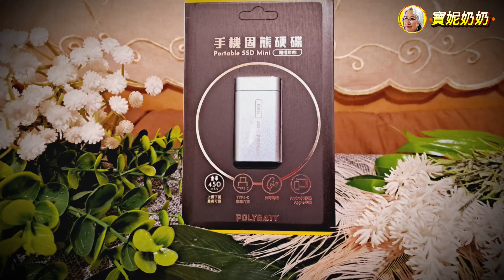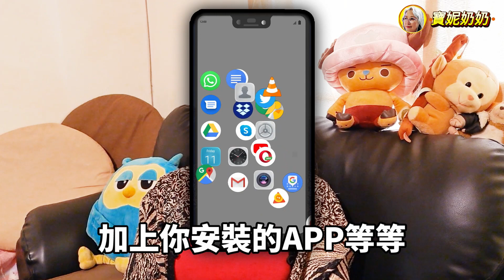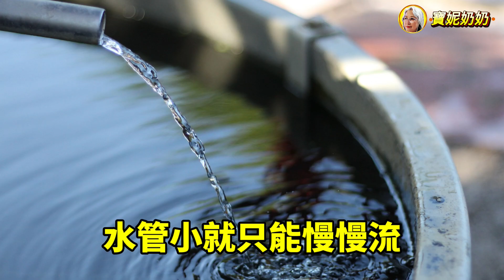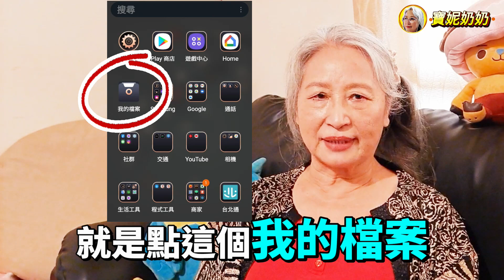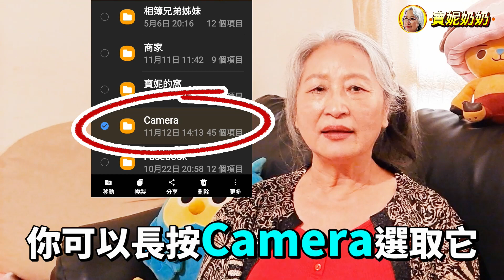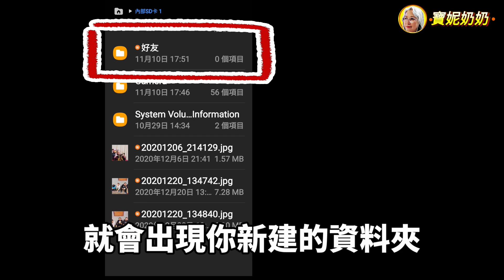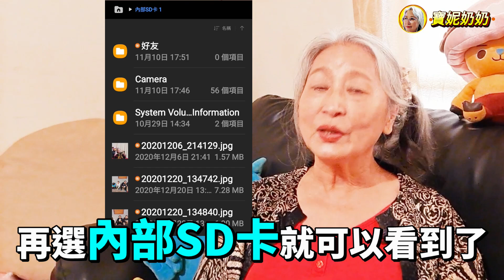手機容量不夠怎麼辦💗手機SSD固態硬碟💛隨插即用💙輕巧攜帶方便💚隨時隨地備份資料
😋70歲【寶妮奶奶】3C新玩意分享

🎬各節看點
00:00  ➠奶奶的手機備份之路
02:50  ➠什麼是手機容量
05:46  ➠手機固態硬碟
07:38  ➠保存手機資烙介紹

奶奶曾經手機沒有備份資料
手機壞掉東西都不見啦
後來都是孩子幫忙備份在電腦
但資料還是會有斷層
孩子也有教我可以即時備份在雲端
但是免費雲端硬碟不夠奶奶用

現在我有新科技產品
💥PolyBatt手機備份固態硬碟💥
🌟體積輕巧攜帶方便
🌟隨時隨地一插就能備份手機資料
🌟不用網路！也不用電腦
🌟更不用一堆奶奶搞不懂的備份配備
我自己就可以簡單輕鬆備份啦
再也不用依靠孩子幫忙

不懂手機容量！傳輸速度沒關係
影片中有分享跟介紹
還有奶奶操作手機備份的步驟
奶奶都能輕鬆駕馭是不是很酷啊

即日起至2022/4/30
至Power商城購買「POLYBATT手機備份固態硬碟」
結帳輸入💡「GAN100」💡
立馬現折100元（每會員限用一次）
註冊會員再享3個月保固

💞更多寶妮奶奶的影片

⭐奶奶人生的夢想與現實！韓劇💗如蝶翩翩觀後感！人生70歲才開始！不留遺憾翩翩起舞！

⭐健康四神飲💗快速早餐＆五行四神雪濃湯！高科技 四神養生粉！蓮子、山藥、芡實、茯苓！輕鬆日常優雅養生